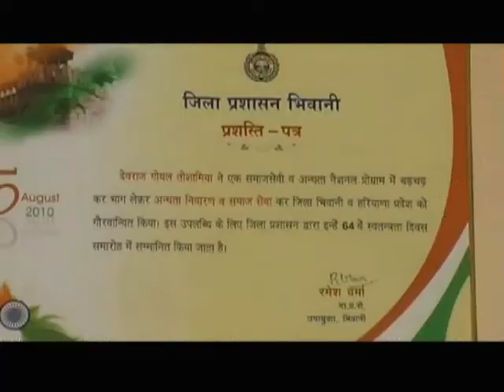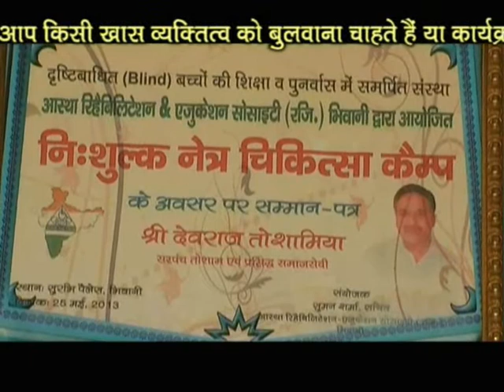Devraj Goyal (Toshamiya in ENSEY MILIYE, इनसे मिलिये में देवराज गोयल (तोशामिया.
इनसे मिलिये में देवराज तोशामिया, भिवानी
Devraj Toshamiya, Bhiwani in ENSEY MILIYE,
AK INTERNET NEWS
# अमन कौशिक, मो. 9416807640